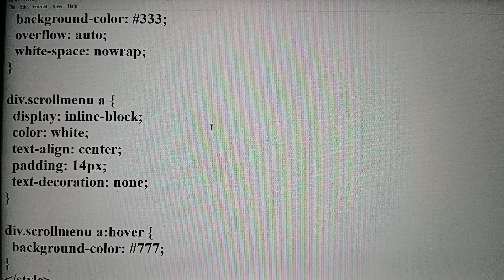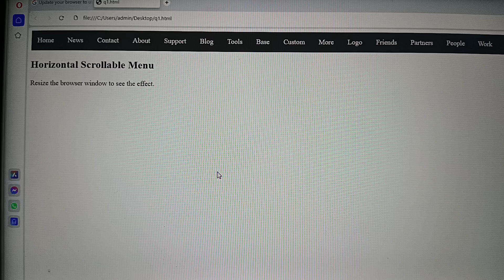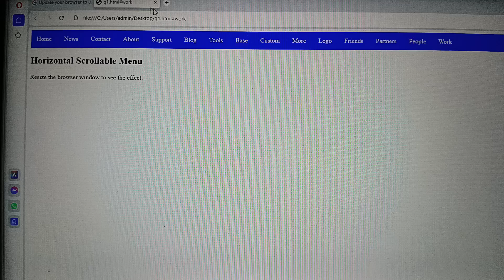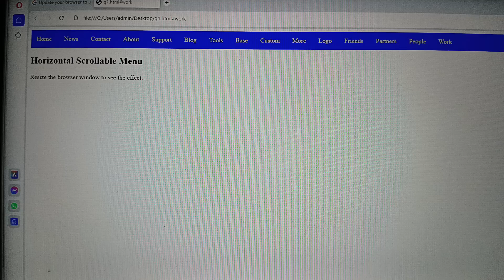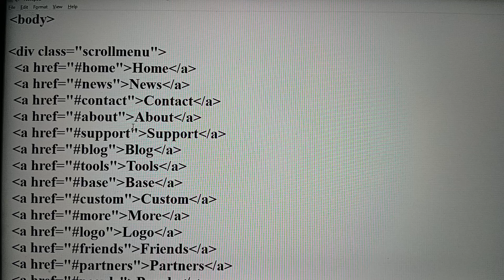Create a Navigation bar-2 by ashish verma RPIIT Academics